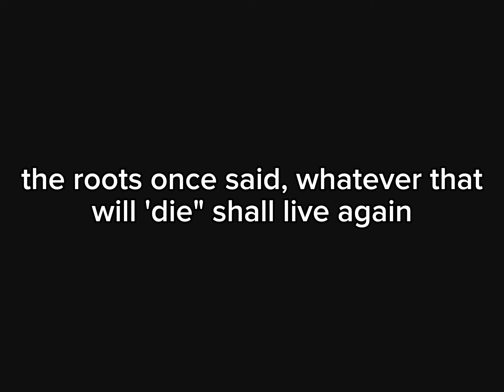Inzalo yokuThula (a digital monochrome photobook)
great peace may accompany you wherever your eyes visualise.

Ngiyabonga  ; thank you

A beautiful thank you to all the collaborators on this digistal photobook.

G R 4 V I 7 Y